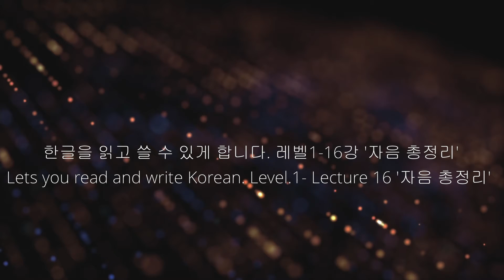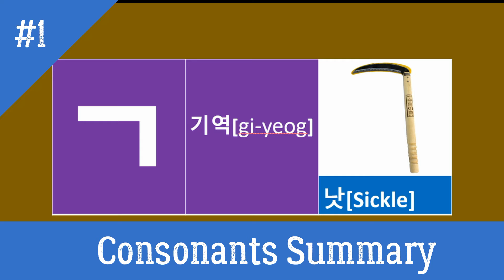Let's learn Korean 16-consonant summary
자음의 모든 발음을 연습합니다.